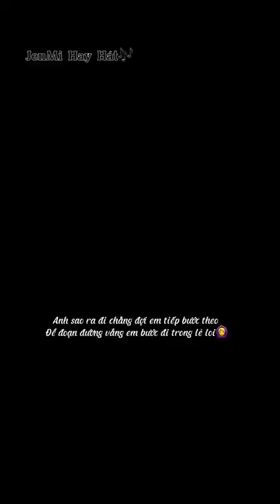Jenny hay hát❤🎤